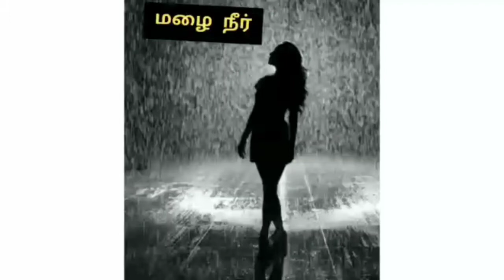மழை நீரால் இவ்வளவு பயன் இருக்கா? சேமிப்போம்- பயனடைவோம்!